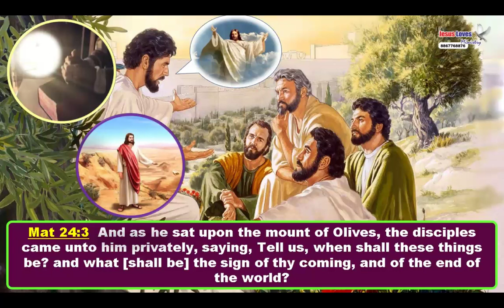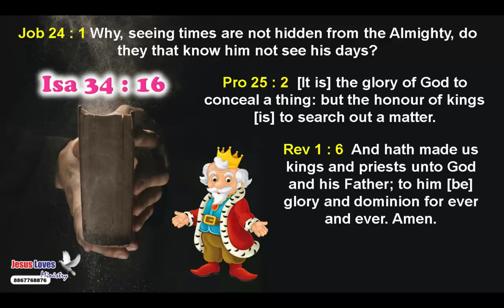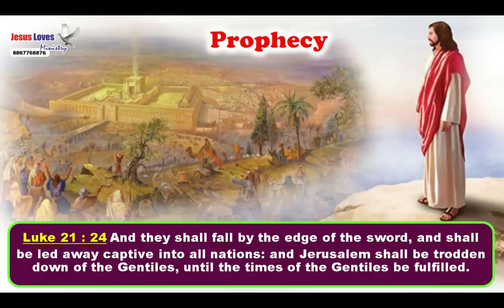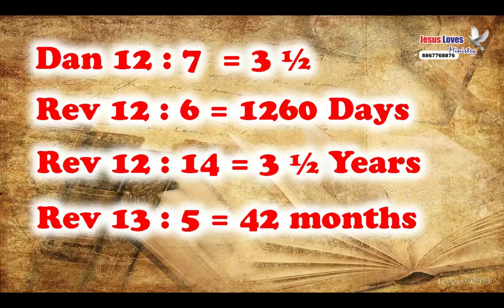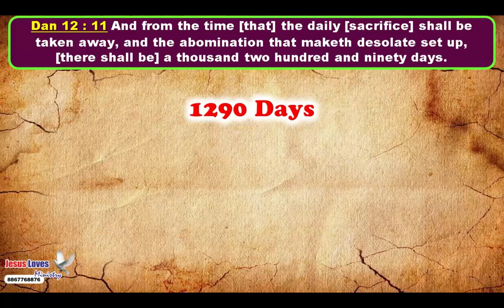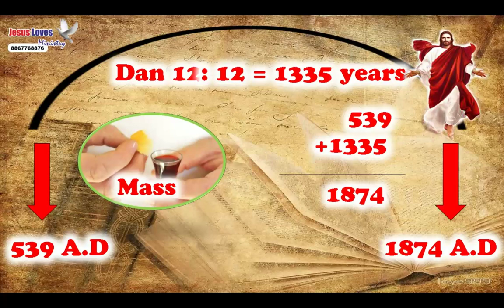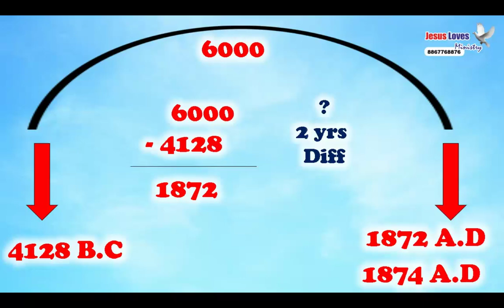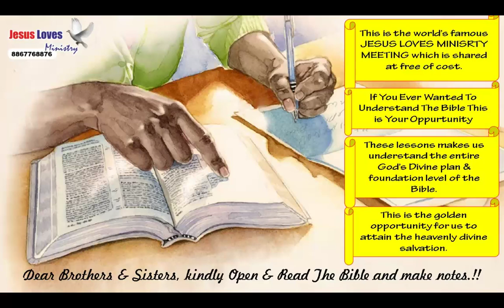Second Coming - part 4 (date)- Free Nepali- Bible Study -Br Raju -8867768876-02/03/2024